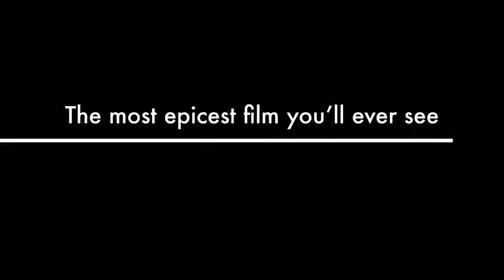Joshua and the promised land OFFICAL TRAILER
Coming this friday